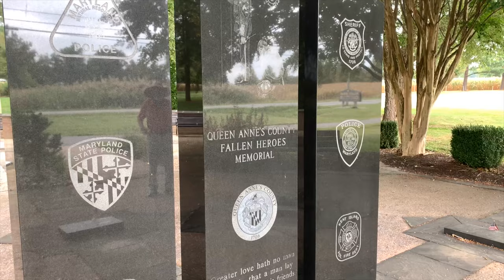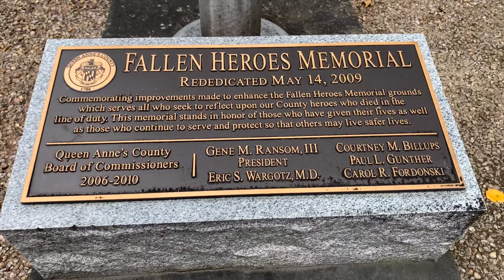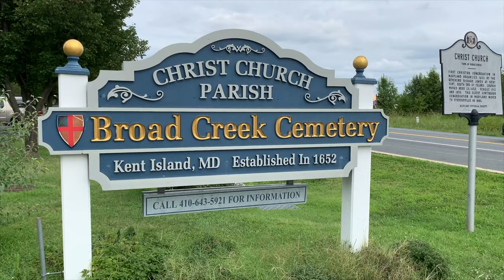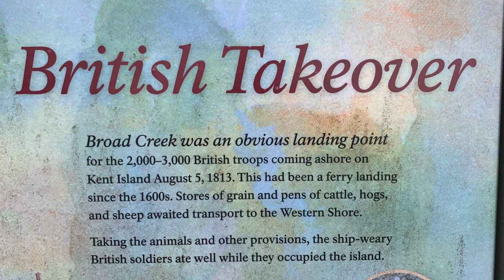Travels with Holden - South County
Join Fred as he visits some more memorable landmarks in Queen Anne's County, MD.